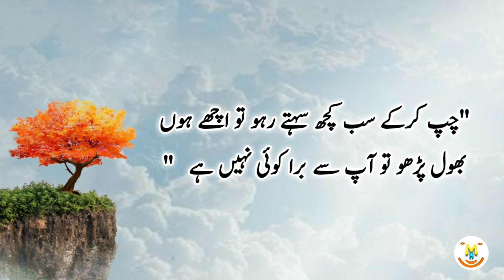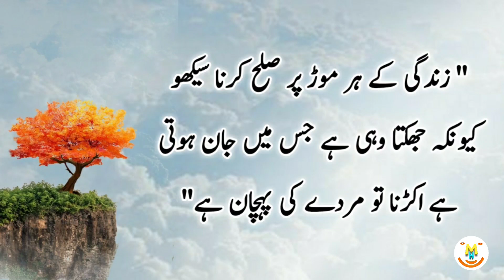Most Amazing Urdu Quotes Part 252 | 4 Chezain Ghr Ko Barbad Krti Hain | Motivational Quotes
Keep Smiling
Keep Loving
Keep Supporting

1.

2.

3.